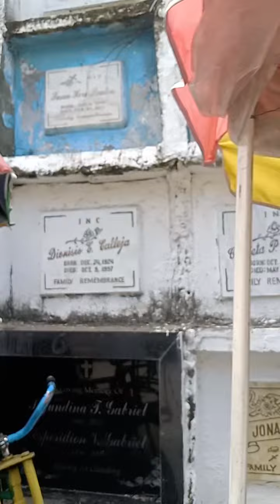My remix#viral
Hello mga palangga kumosta na kayo maraming salamat sa patuloy na pag hugz sa aking mga vedeosalamat mga langga